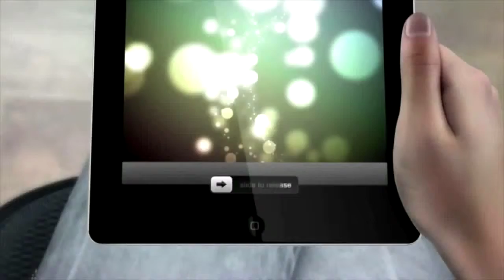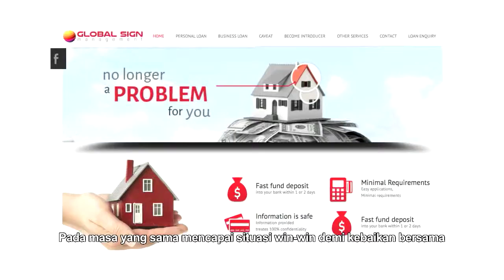Global Sign Video